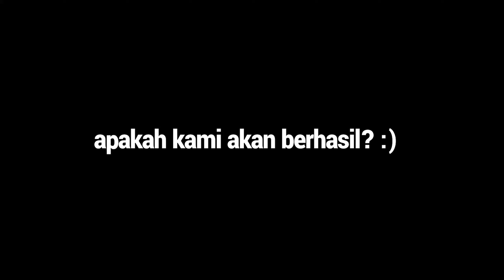MENCOBA BUG MAP!!! MOMEN ROSAK!!! | Rainbow Six Siege Indonesia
Momen momen otak kami rusak karena kelamaan main